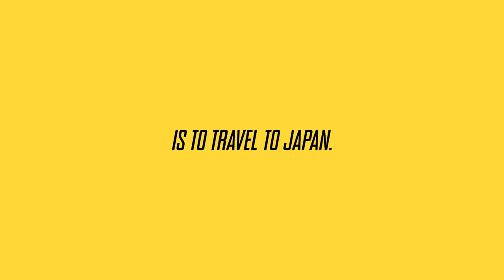Meland x Hauken - Spotlight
"Kjøret Stopper Aldri" and our new song "Spotlight" are finally out everywhere you are. Hope you enjoy!

Yarirafi!

- MxH